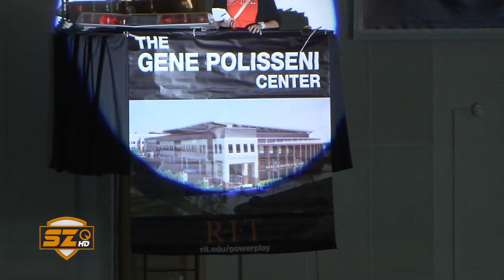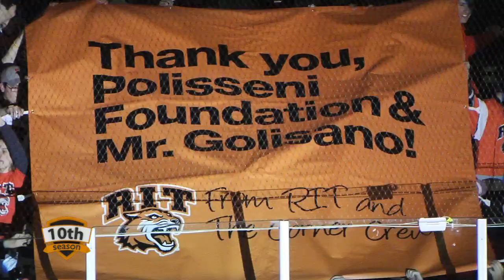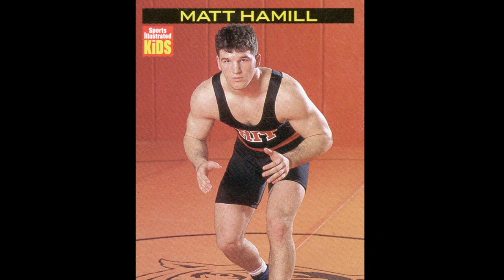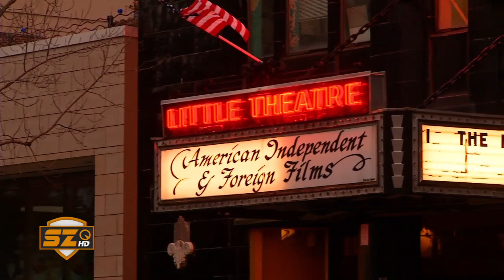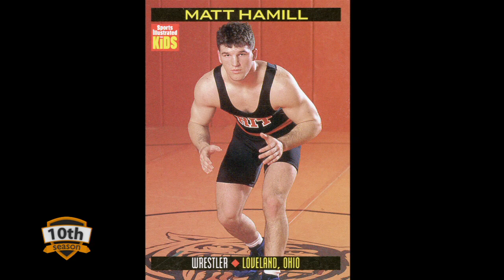RIT SportsZone: Season 10 - Episode 3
In November, Tiger Power Play - the campaign for a new on-campus RIT Hockey arena - scored its largest gift yet, as RIT President William Destler announced a$4.5 million donation from the Polisseni Foundation and Tom Golisano. Reporter Shelby Hill covers the announcement in Episode 3 of RIT SportsZone, and asks when construction on the proposed $30+ million Gene Polisseni Center will begin.